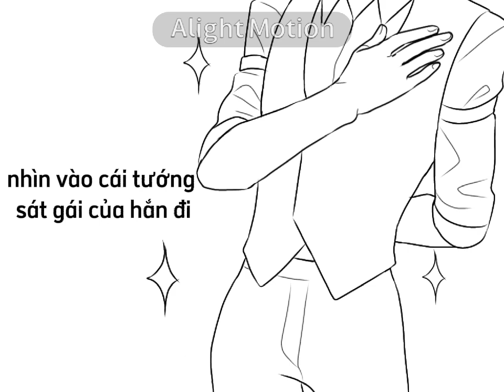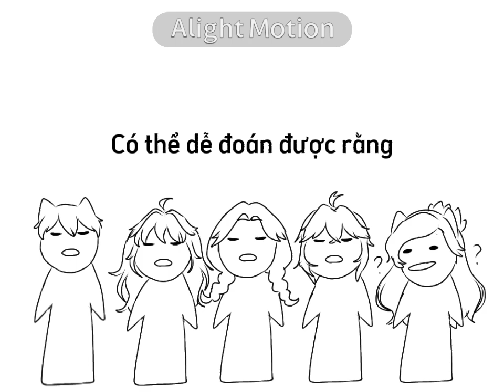[Gay or Enropean]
Với sự góp mặt của các Oc thành viên box chat {Group không biết vẽ}
• Ánh Vân
• Trần Quynh Anh
• Nguyễn Thư
• Nguyễn Khánh Linh
• Si Yan
• Lee TuấnNam
• Boss (tui khum gắn thẻ ổng đây)
• Shiren Satoru
• Nguyễn Khánh (Tạo Oc cho Boss, còn tui tạo Oc cho ổng)
• Ther Quynh
• Mai Anh Nguyễn
• Lemon Chan
• Corosama Kanata

Thời gian làm: 6 ngày
Vietsud by me (Thùy Phương)
Edit by me (Thùy Phương)

App Edit
• Cutcap
• Alight Motion